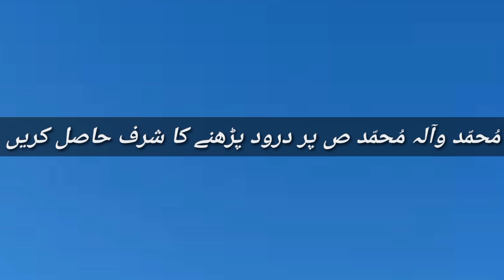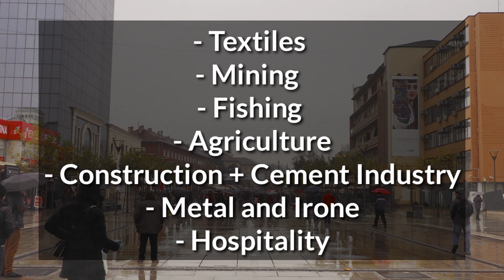Kosovo Europe Visa & Jobs - Work Permit Visa - Visa For Pakistan - Easy to Apply - Every Visa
Start With Name Of ALLAH A.J
this video about well european country there are many jobs if you want to know how to get job or work visa work permit there watch this video till the end thanks for here take care ALLAH A.J HAFIZ.
Europe Visa & Jobs - Work Permit Visa - Visa For Pakistan - Easy to Apply